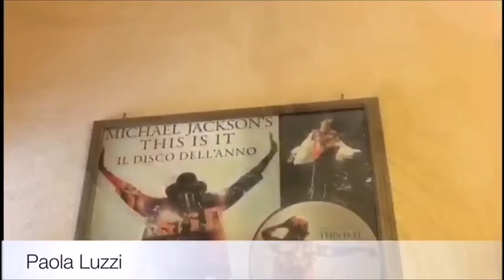TRUCCO STREGA 2022